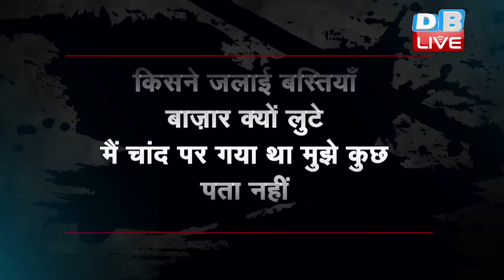DB LIVE | 2 DEC 2016 GHUMTA HUA AAINA # CURRENT AFFAIRS |Rajeev R. Srivastava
नोटबंदी के विरोध में जिस तरह पूरा विपक्ष संसद में एक सुर में बोल रहा था,उससे ऐसा लगा कि ढाई साल बाद ही सही लेकिन अब संसद में विपक्ष अपनी उपस्थिति दर्ज करा रहा है। लेकिन संसद परिसर से बाहर जब इस मुद्दे पर विरोध प्रदर्शन की बारी आई तो विपक्ष भाजपा के बड़े नोट के सामने चिल्हर पार्टी की तरह बिखरता दिखाई दिया। यूं देश में बड़े नोट के बदले खुले पैसे की बहुत मांग है, लेकिन राजनीति की जरूरत इसके विपरीत है। अभी विपक्षियों के सामने एकजुट होने की चुनौती है, जिसे वे पूरा नहीं कर पा रहे हैं।
 सोमवार 28 नवंबर को नोटबंदी के खिलाफ विरोध प्रदर्शन करने का फैसला विपक्षी दलों ने लिया। जिस पर चुटकी लेते हुए प्रधानमंत्री ने कुशीनगर की चुनावी रैली में कहा कि हम भ्रष्टाचार बंद करने में लगे हैं, वे भारत बंद करने में लगे हैं। देश की जनता के बीच यह संदेश गया कि सोमवार को भारत बंद होगा, लेकिन विरोध कर रहे तमाम दलों ने अपनी-अपनी ओर से स्पषट किया कि वे भारत बंद नहीं कर रहे हैं। कांग्रेस ने इसे जनआक्रोश दिवस बताया।
इधर वामदलों ने सप्ताह भर के प्रदर्शन की बात कही।  23 नवंबर को जारी सीपीएम की वेबसाइट पर एक प्रेस रिलीज में साफ कहा गया है कि 6 लेफ्ट दलों ने तय किया है कि एक सप्ताह का विरोध प्रदर्शन होगा। प्रेस रिलीज में भारत बंद शब्द ही नहीं है। आम आदमी पार्टी ने भी साफ कर दिया कि उनकी तरफ से भारत बंद की अपील नहीं हुई है और ऐसा ही मायावती ने भी कहा। ममता बनर्जी ने प.बंगाल में मोर्चा निकाला जबकि त्रिपुरा और केरल में सीपीएम ने बंद किया। इस तरह भारत बंद के भ्रम के बीच नोटबंदी पर देश में विरोध का आयोजन कांग्रेस, सपा, बसपा, तृणमूल कांग्रेस, आम आदमी पार्टी और वामदलों ने किया, जिसका मिला-जुला असर ही रहा। कहीं लोग स्वत:स्र्फूत इन पार्टियों के साथ आए, तो कहीं इनके कार्यकर्ताओं ने मोर्चा संभाला।
दूसरी ओर,  भाजपा ने भी नोटबंदी के पक्ष में जनता के प्रति आभार प्रकट करने का रास्ता अपनाया। कहीं भाजपा समर्थित दुकानदारों ने दो घंटे अधिक दुकान खोली, तो कहीं गुलाब के फूल और मिठाइयां बांटी गईं ।
विपक्ष के बिखराव के बाद भी अगर बंद का असर जगह-जगह दिखा, तो सोचिए अगर ये छह-सात दल एक साथ विरोध करते तो उसका असर कितना व्यापक होता। लेकिन ऐसा हो नहीं रहा, क्योंकि सभी दलों के अपने राजनीतिक एजेंडे हैं, स्वार्थ हैं। उत्तरप्रदेश, उत्तराखंड, पंजाब, गोवा के चुनावों में सब आपस में प्रतिद्वंद्वी हैं। सपा और बसपा साथ नहीं आ सकते। वामदल और तृणमूल कांग्रेस एक मंच पर नहीं होते। कांग्रेस अब तक असमंजस में है कि कहां किसका साथ दे और कहां विरोध में खड़े रहे। ममता बनर्जी, अरविंद केजरीवाल और मायावती नोटबंदी के फैसले को वापस लेने की मांग करते हैं, तो कांग्रेस को इसके क्रियान्वयन के तरीके पर आपत्ति है। समाजवादी पार्टी इसमें जनता की तकलीफे कम करवाने के नाम पर ढील चाहती है। अरविंद केजरीवाल इसमें बड़ा घोटाला देखते हैं। लेकिन एक भी दल ने जनता के सामने भ्रषटाचार दूर करने का ठोस विकल्प नहीं रखा है, लिहाजा भाजपा इस पसोपेश की स्थिति का लाभ उठा रही है। हालांकि नोटबंदी से भी भ्रषटाचार दूर नहीं होगा, लेकिन देश को कुछ दिनों तक सम्मोहित तो कर ही लिया गया है। विपक्ष की एकता में दरार में रही-सही कसर नीतीश कुमार और अमरसिंह जैसे राजनेताओं ने पूरी कर दी है।
नरेन्द्र मोदी ने नोटबंदी का फैसला अचानक लिया, संसद में अन्य दलों को भरोसे में लेना जरूरी नहींसमझा और अब तक उन्होंने इस मुद्दे पर संसद के भीतर बोलने की तकलीफ भी नहीं उठाई। बहुमत के नाम पर यह मनमर्जी वे इसलिए कर पा रहे हैं क्योंकि वे जानते हैं कि विपक्ष की एकता फिलहाल पानी में उठते बुलबुले की तरह है, जो जरा से छींटे शांत हो जाएंगे। अब उन्होंने एक नया दांव चला है। भाजपा संसदीय दल की बैठक में नरेन्द्र मोदी ने भाजपा के सभी सांसदों, विधायकों से कहा कि वे 8 नवंबर से 31 दिसंबर के बीच अपने बैंक खातों के लेन-देन का ब्यौरा भाजपा अध्यक्ष अमित शाह को सौंप दें।
इधर, अमित शाह ने पार्टी सांसदों से कहा है,  कि वे अपने-अपने क्षेत्र के पंचायतों, नगर पालिकाओं एवं अन्य स्थानीय निकायों के कारोबारियों को नकदविहीन लेनदेन अपनाने को प्रेरित करें। भाजपा के इस नए पैंतरे की विपक्षी आलोचना कर रहे हैं। कांग्रेस, सपा आदि पार्टियों का कहना है कि नवंबर से क्यों, पिछले तीन महीनों का हिसाब भाजपा सांसद दें और उनके रिश्तेदारों के बैंक खातों का खुलासा भी हो। वहीं आम आदमी पार्टी ने आरोप लगाया कि नोटबंदी के फैसले में पीएम मोदी फंस गए हैं और इस माहौल से निकलने के लिए वो रोज नई नौटंकी कर रहे हैं। आप ने बीजेपी नेताओं के पिछले 6 महीने के बैंक खातों में लेनदेन और बीजेपी को मिलने वाले फंड की जानकारी सार्वजनिक करने की मांग की है। विपक्षी चाहे जो मांग करते रहें, भाजपा को कोई फर्क शायद ही पड़े। जहां तक जनता की तकलीफ का सवाल है, तो वह देख रही है कि-
वही ताज है वही तख़्त है वही ज़हर है वही जाम है...ये वही ख़ुदा की ज़मीन है, ये वही बुतों का निज़ाम है।